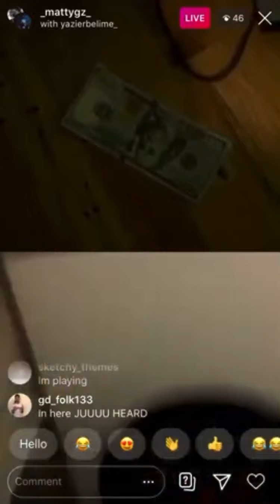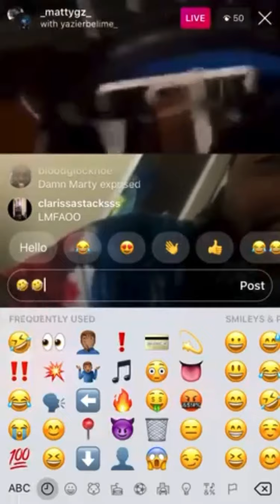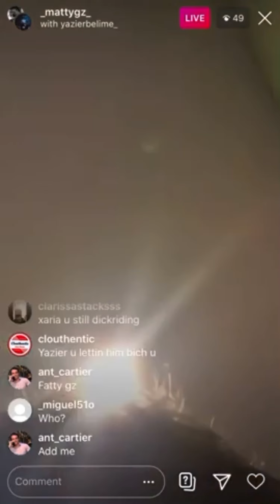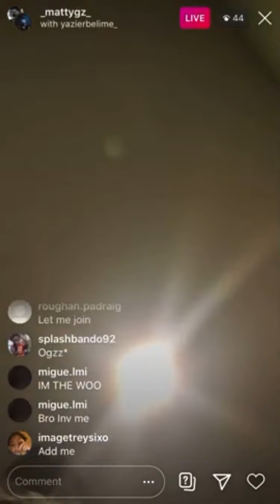Matty Gz & Yazier Belime Go 100 For 100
Like and sub for more help me get to 1k‼️